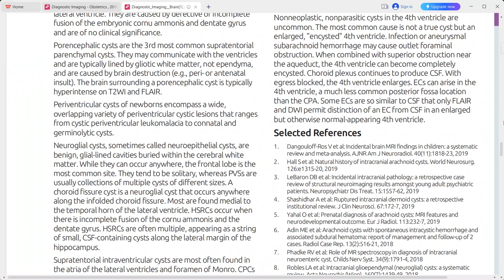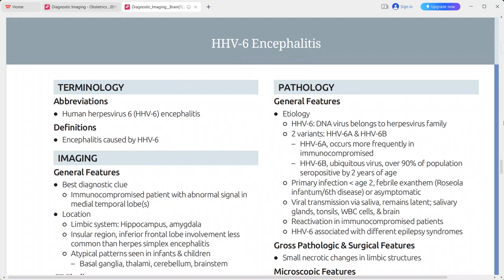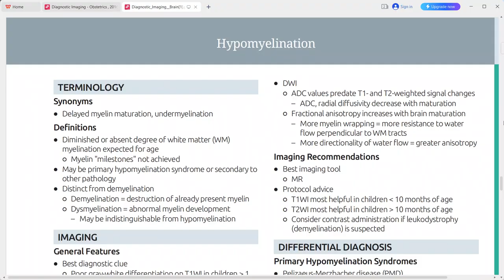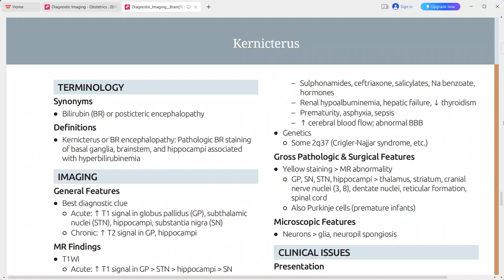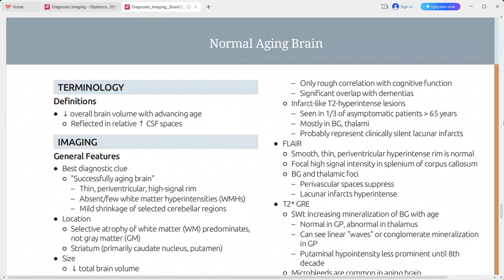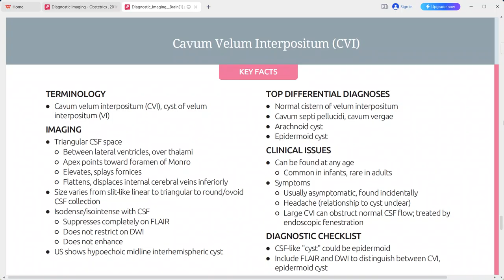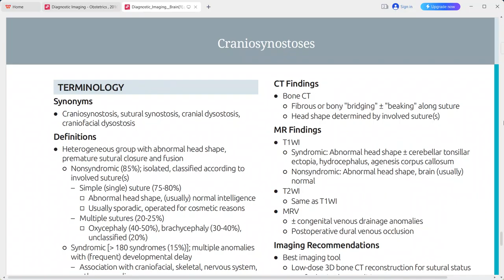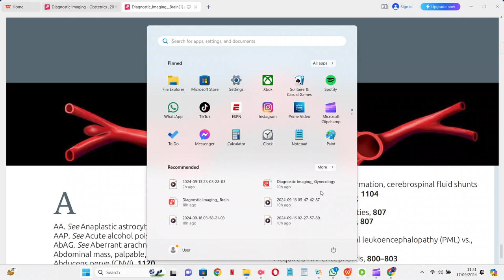BRAIN IMAGING OSBORN 3RD EDITION